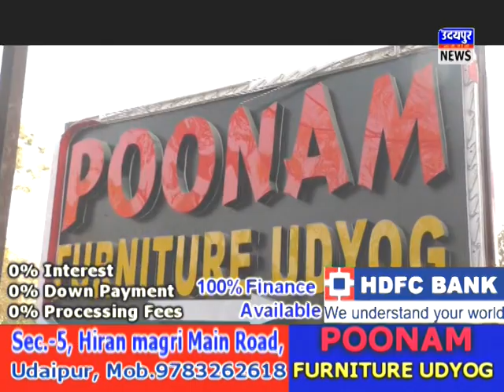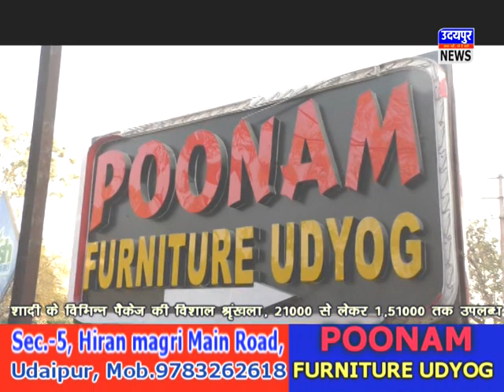भीलवाड़ा - कलेक्टर नकाते ने ली समीक्षा बैठक !